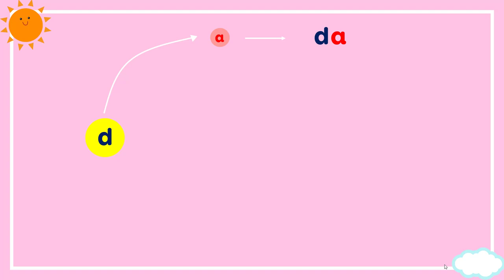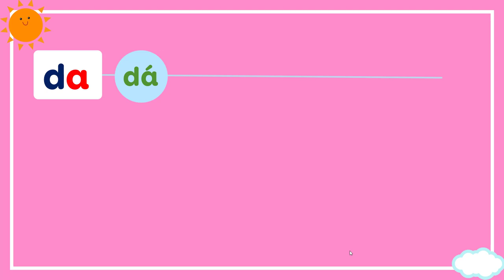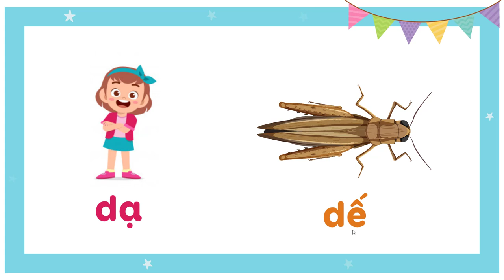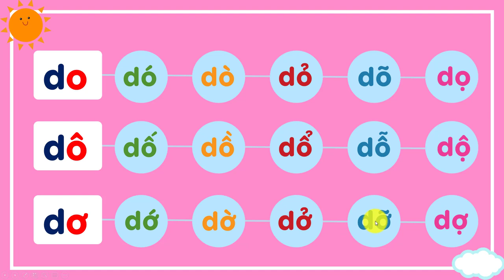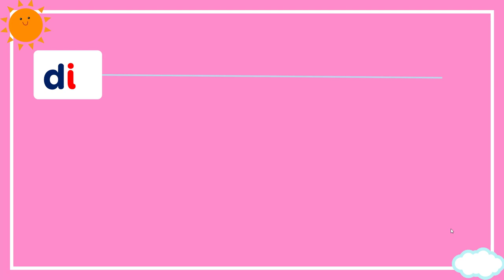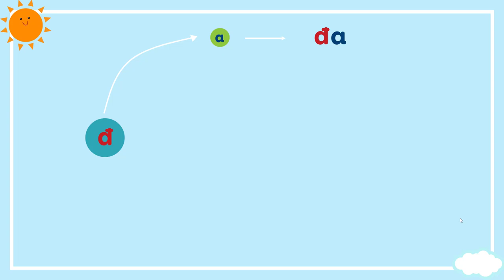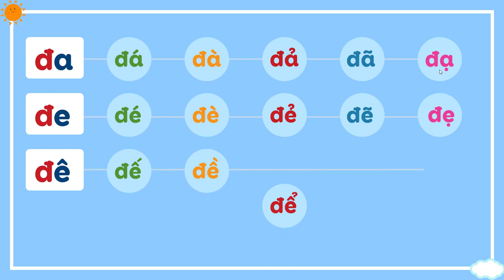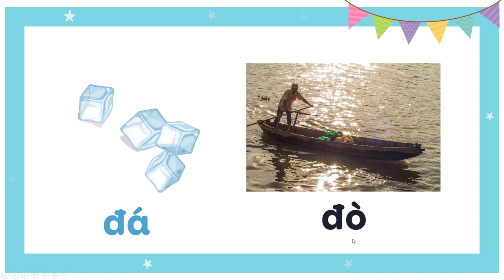Ghép vần với chữ d, đ - Tiếng Việt mẫu giáo [OLM.VN]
Bài giảng giúp học sinh biết đánh vần và đọc trơn các tiếng cơ bản với chữ d và chữ đ.